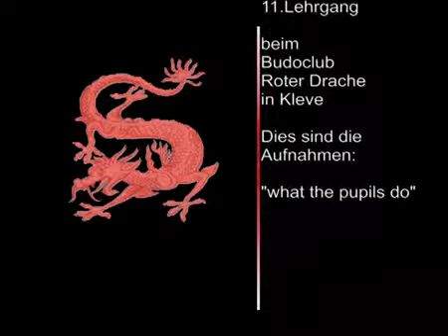11. Dju Su Lehrgang beim Roten Drachen in Kleve What the pupils do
11. Dju Su Lehrgang beim Roten Drachen in Kleve What the pupils do
Besucht uns auf FACEBOOK: